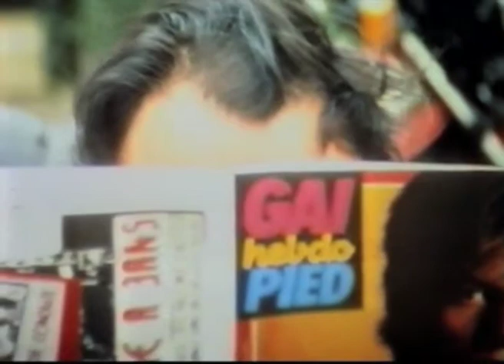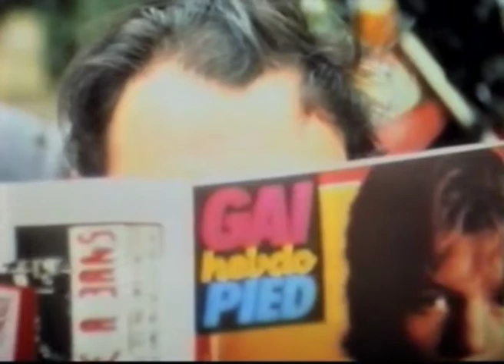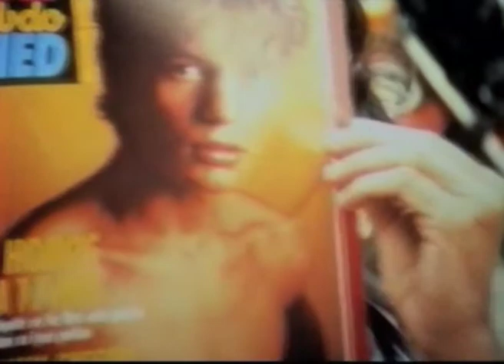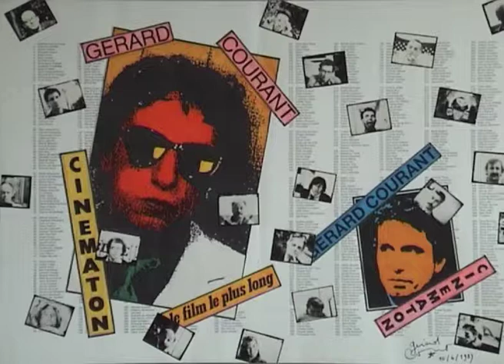Michel Cyprien (1984) by Gérard Courant - Cinématon #429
Le "Cinématon" n°429 de Michel Cyprien réalisé par Gérard Courant le 23 novembre 1984 à Paris (France) (Silencieux).
Michel Cyprien's portrait by Gérard Courant (1984 - silent).